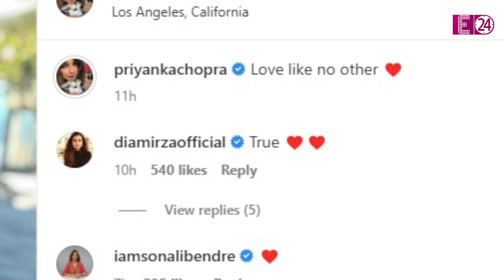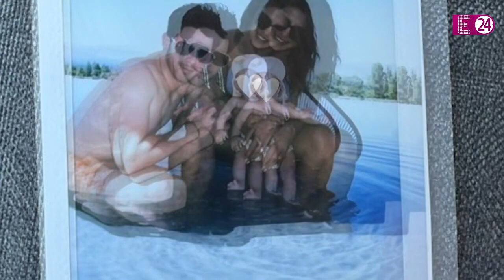अमेरिका में रहते हुए भी एकदम देसी हैं Priyanka Chopra, अपनी लाड़ली को यूं बुरी नजर से बचाती हैं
प्रियंका कितना भी देश-दुनिया में रहें लेकिन रहेंगी वो देसी गर्ल ही ये बात खुद प्रियंका ने ही साबित कर दी है। जहां पहले वो अपने पति निक जोनस को भारतीय रीति-रिवाजों से जोड़ती थीं वहीं अब वो देसी मां की तरह अपनी बेटी मालती का ख्याल भी रख रही हैं। जिसका सबूत खुद प्रियंका ने ही सोशल मीडिया पर दिया है।